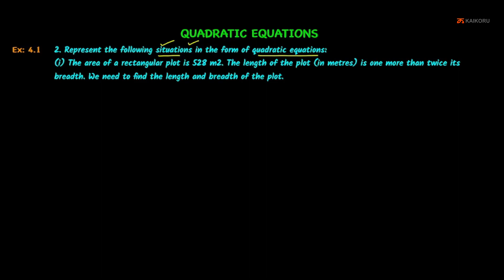NCERT | Class 10 | Maths | Tamil | Chapter 4 | Ex 4.1 - Sum - 2 | Quadratic Equations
Chapter : Quadratic Equations, Lesson Name : Exercise 4.1 - Sum - 2
2. Represent the following situations in the form of quadratic equations :(i) The area of a rectangular plot is 528 m2 . The length of the plot (in metres) is one more than twice its breadth. We need to find the length and breadth of the plot. (ii) The product of two consecutive positive integers is 306. We need to find the integers.(iii) Rohan’s mother is 26 years older than him. The product of their ages (in years) 3 years from now will be 360. We would like to find Rohan’s present age. (iv) A train travels a distance of 480 km at a uniform speed. If the speed had been 8 km/h less, then it would have taken 3 hours more to cover the same distance. We need to find the speed of the train.